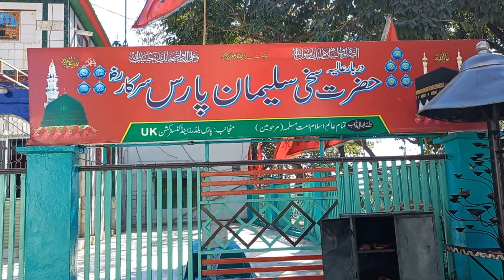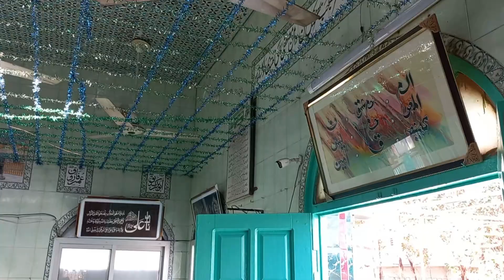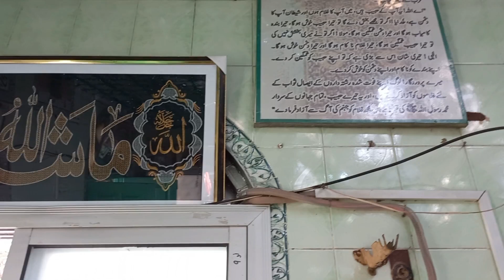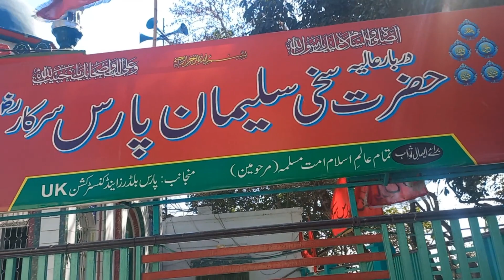Mazar Hazrat Sakhi Salman Paras Jhelum | Vlog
The Shrine of Hazrat Sakhi Suleman Paras is in Jhelum Pakistan. Sahabi-e-Rasool Hazrat Saad Bin Abi Waqas (R.A) visited subcontinent to spread the message of Rasool ALLAH Hazrat Muhammad (P.B.U.H). During his visit Hazrat Sakhi Suleman Paras accepted Islam. Hazrat Sakhi Suleman Paras was the first person from Paras family to accept Islam.
The most widely accepted definition of a companion of Prophet Muhammad (PBUH) is someone who saw the Prophet and believed in him as well as died a Muslim. The Arabic translation of the word companion is Sahabi, thus companions (plural) become Sahaba.
Following are the tags:
sarosh series,
vlog,
hazrat suleman paras,
sulman paras,
sulman paras jhelum,
hazrat sakhi suleman paras,
hazrat sakhi sulman paris jhelum,
hazrat salman paras,
salman paras darbar,
salman paras jhelum,
shrine hazrat salman paras,
darbar sakhi suleman paras jhelum,
hazrat sulman paras jhelum,
hazrat sakhi sulman paras jhelum,
jhelum sulman paras,
Grave of hazrat Haam A.S Son of Hazrat Nooh A.S,
hundred feet long grave of the Prophet,
Tomb of Prophet Nooh Son,
Hazrat Haam Bin Nooh,
Hazrat Nooh Ke Bete Ki Qabar Mubarak,
Graves of all prophets,
Hazrat Nooh (A.S) k Bety Hazrat Ham (A.S) ki qabar Mubarak,
Grave of Haam,
Grave of Prophet Ham AS in Pakistan,
78 feet long grave in Pakistan,
Holy Places,
Islamic History,
Pakistan Main Mojoud 2 Nabion Ki Qabrain,
220 feet long Grave in gujrat prophet qanbeet,
nabiyon ki mazar,
Graves of ALL Prophets their buried places Holy places,
Graves Of Prophet's In India,
Family Tree of Prophets,
The Graves of Nine Prophets in India,
Grave of Prophet TANUKH A.S is in Pakistan,
Hazrat Sheikh Abdul Qadir Jillani Kay Mazar Mubarik Ki Ziarat,
Hazrat Musa AS Ki Qabar Mubarak Kahan Hai?,
Hazrat Imam Hussain رضی اللہ تعالی عنہ ,
allama khadim hussain rizvi ka mazar,
Ziyarat Muqaam Syedna Yusuf (AS) in Egypt,
Hazrat Saleh (A.S) Kay Mazar Mubarik Ki Ziarat,
Hazrat Owais Qarni (R.A) Ka Mazar,
Hazrat Adam Kay Bety Ke 70 Gaz Lambi Qabar,
Tomb of Prophet Ibrahim | Cave of the Patriarchs, Hebron,
PROPHET MUSA: Tomb of Moses in Palestine,
Ajmer Sharif Taka Syed Jungle Ke Bich Karamati Mazar,
Tomb of Prophet Suleman | SOLOMON: The Third King,
Jannatul Mala, Many Sahaba & Hazrat Khadija RA Grave,
Tomb of PROPHET NOOH | The Most Prominent Prophet of All,
Grave of Hazrat Qanbeet(A.S) son of Hazrat Adam(A.S)Mazar,
Hazrat Bilal Habshee R.A Ki Qabar Mubarik,
Baghdad Sharif Opening Door | दरगाह गौस ए आजम,
Hazrat Ali Ki Bargah Kaisi Hai Dekhye,
Jannatul Baqi Qabristan ~ Hazrat Usman e Ghani R.A,
FAMOUS SUFI SAINT: Hazrat Shaikh Junaid Baghdadi,
THE AHLEBAIT: Imam Hasan | A Grandson Holy Prophet,
Visiting Shrine of Baba Faridudin Ganj Shakr R.A,
RABIA BASRI: Hazrat Bibi Rabia Basri al-Adawiyya,
Hazrat Yousaf AS Ka Roza Mubarik Daryaft Alhamdulillah,
ZIYARAT E KARBALA: Imam Hussein Bin Ali,
Mazloom e Karbala | BIBI SAKINA: Daughter of Imam,
Opening Time Of Mazar Mubarak Khwaja Garib Nawaz,
URis MuBaRaK HaZRat AkhunZada PeeR SaiF,
KHILAFAT E RASHIDA: Hazrat Abu Bakr Siddiq Mazar,
DATA GANJ BAKHSH: Hazrat Syed Ali Hajveri Or Hujwiri,
Hazrat Abu Bakr Shibli ki Mazar ki Ziarat kare,
GHAZNAVID EMPIRE: Tomb of Mehmood of Ghazni,
Hazrat Abul Hasan Noori ki Mazar ki Ziyarat kare,
Hazrat AYUB AlAIHIS SALAM ke mazar mubarak,
Sahaba ki qabar mubarak | sahaba karam rz se mansub,
Hazrat Ali Ka Mazar Mubarak Kaha Hai,
Ziarat e Maqamat e Muqaddasa,
Hazrat Salman Farsi RA ka mazar e mubarak,
Eid Mubarak Dua e Khair Inside Mazar Mubarak Khwaja Garib,
BIBI ZAINAB KA ROZA | Sister of Imam Hussain,
Hazrat Shaikh Maroof Karkhi ki Mazar ki Ziyarat kare,
THE 6th(Sixth) IMAM: Imam Jafar Sadiq | Roza e Imam Jafar,
ZIYARAT NAJAF Al ASHRAF: Mola Ali ibn Abi Talib,
Baghdad Sharif Drone View | Under Construction Shrine of Sheikh,
Karamati Dargah | Hazrat Salar Masood Ghazi,
GREATEST SHEIKH: 7th Century Mujaddid of Islam,
THE COMPANION: Hazrat Abbas Bin Abdul Muttalib,
IMAM ABU HANIFA: Hazrat Noman Bin Sabit,
Tomb of Prophet Daniyal | GRAVE OF DANIEL,
Tomb of Prophet Nooh Son | Hazrat Haam Bin Nooh | 75 ft. Longest,
THE 8th(Eight) IMAM: Imam Ali Raza,
THE GREAT SALADIN'S: Hazrat Sultan Salahuddin Ayyubi,
hazrat haam a.s grave,
hazrat haam grave location,
hazrat nooh a.s,
hazrat nooh a.s ki family,
hazrat haam grave in pakistan,
hazrat haam,
hazrat nooh ali salam,
hazrat nuh a.s ki life,
grave of hazrat haam a.s,
grave of hazrat ham a.s son of hazrat noah a.s in pakistan,
hazrat ham a.s,
hazrat ham ki qabar,
hazrat haam bin nooh a.s grave (75 ft),
hazrat ham bin nooh grave,
hazrat haam mazar